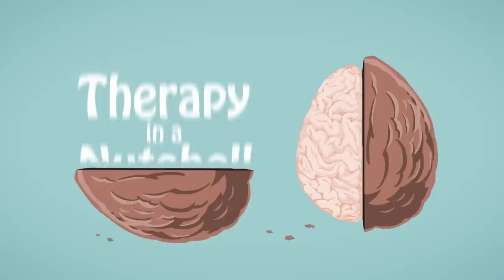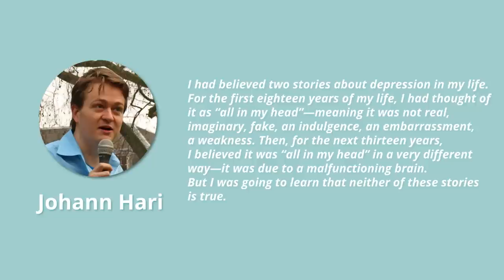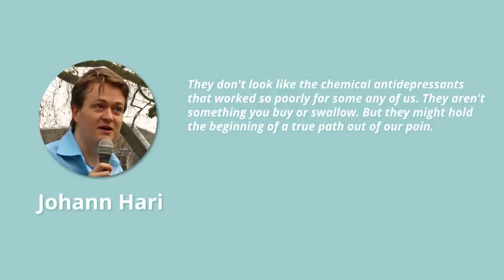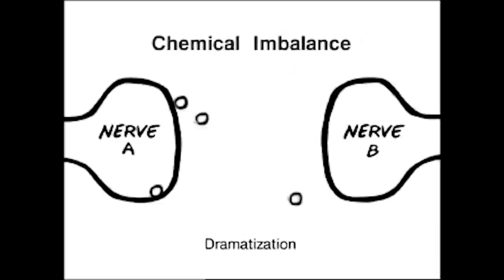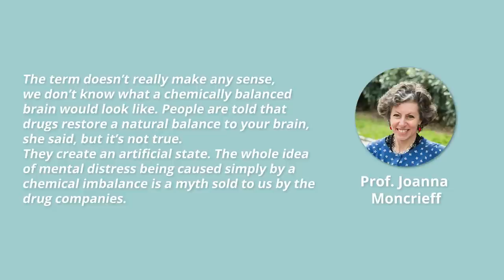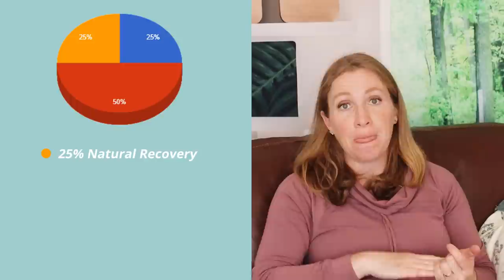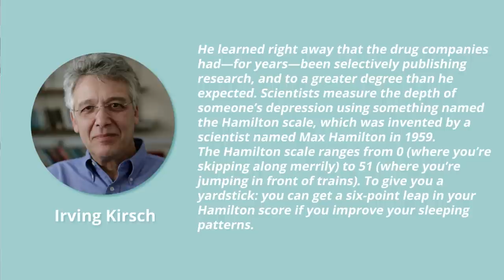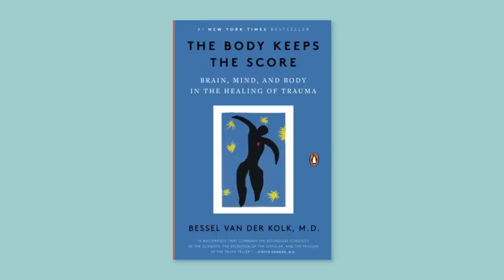The Myth of the Chemical Imbalance: What Causes Depression? Lost Connections Summary Part 1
A chemical imbalance is not “The Cause” of depression. We have been systematically misinformed about what depression and anxiety are”. This is the main idea behind Johann Hari’s bestselling book Lost Connections.
I recently finished it, and even though I didn’t completely agree with his conclusion, I thoroughly enjoyed his detailed, evidence-based tear-down of the overly-simplistic idea that "chemical imbalance causes depression".

What if the causes of depression are much more complicated than we thought? What if it’s not a chemical imbalance, but a combination of factors, especially what’s going on around us? And inside us. For some people who have a limited understanding of the causes of depression, moving away from the simple chemical imbalance theory sounds like heresy, but before recording this video I shared the script with 3 professionals I trust, a Doctor, a psychiatric nurse practitioner, and a psychiatrist, and all three of them said “Isn’t this basically the Bio-Psycho-Social Model?”.
The bio-psycho-social model is a well understood and commonly accepted approach to mental health that conceptualizes the causes of mental illness as being an interplay of Biology, psychology (how you think) and society (your experiences, your environment). But I’m making this video because many members of the public have never heard of it.